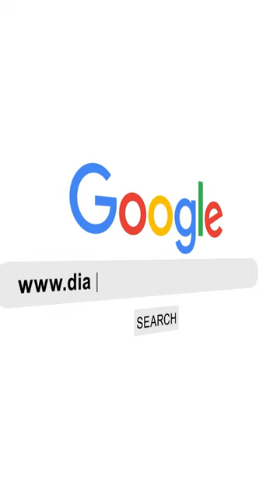Lunch Options For Sugar Control | Diabexy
Lunch Options For Sugar Control

A simple option for lunch could be to have 2 rotis of Diabexy Atta, vegetables, some salad and raita. People who eat non-veg can take 100 gr chicken, 200 gr vegetable, salad and raita. Or if we want a combination of vegetables and salad with omelette, we can make that too. We have these options for lunch